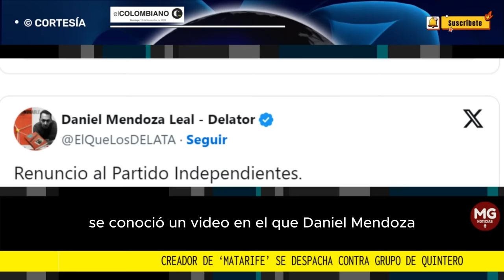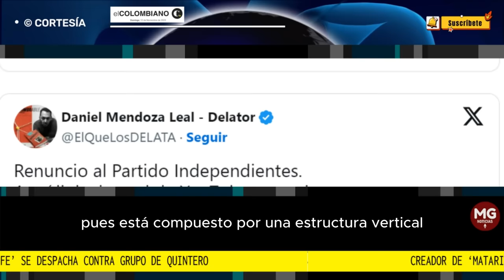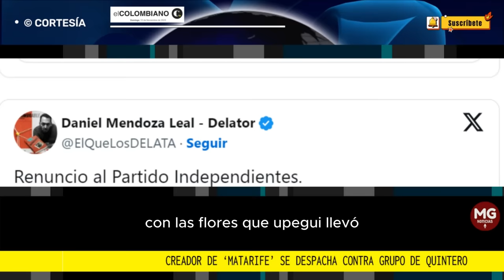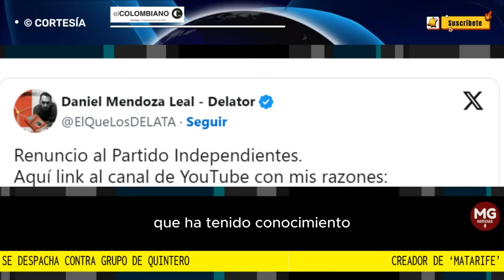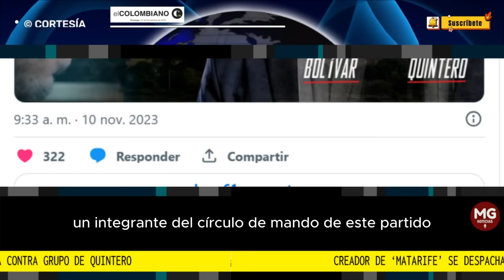🛑 CREADOR DE 'MATARIFE' SE DESPACHA CONTRA GRUPO DE QUINTERO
Independientes no es un partido político, sino una rosquita de amigos: creador de ‘Matarife’ se despacha contra grupo de Quintero
El creador de Matarife renunció a este partido, que lo avaló como candidato al Concejo de Bogotá en las pasadas elecciones. Dijo que las bases le deben pedir la renuncia al secretario privado de Medellín Juan David Duque y al director nacional de Independientes Eli Shnaider.
EL COLOMBIANO